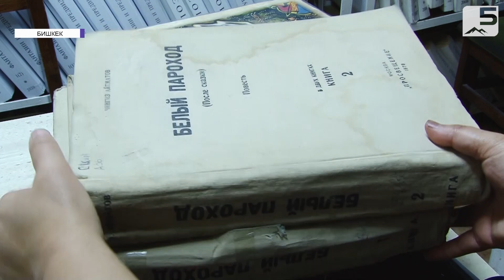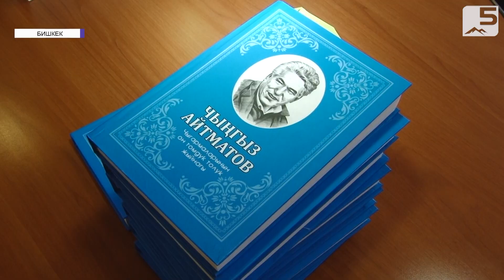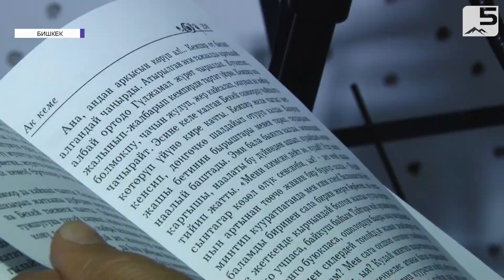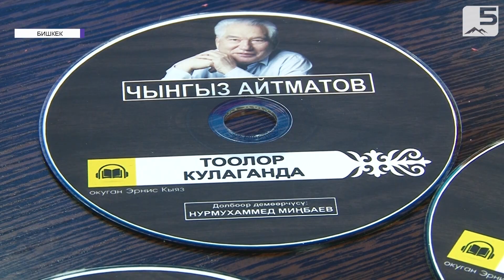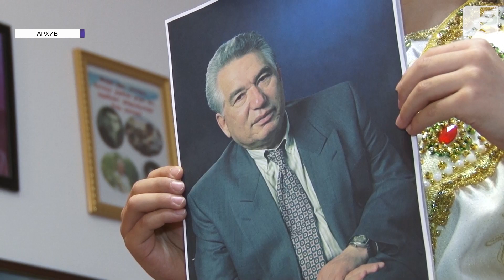Адамзаттын Айтматову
Залкар жазуучу Чыңгыз Айтматовдун китептеринин аудио версиясы жарык көрдү. 12-декабрь Айтматовдун туулган күнүнө карата чыгармаларына үн коштолуп, диск түрүндө чыгарылды. Ал Маданият маалымат жана туризм министрли менен Билим берүү жана илим министрлигине тапшырылат. Бүгүн китептин аудиолоштурулган версиясы көзү азиздердин республикалык китепканасына берилди. Аны журналист жана “Бешинчи каналдын” башкы директору Эрнис Кыязов көркөм окуган. Аудио китеп кандай максатта чыгарылды? Аны жазууга канча убакыт кетти?Бешинчи_канал